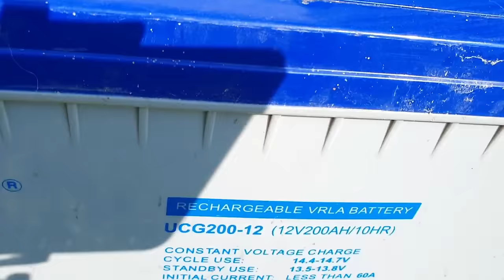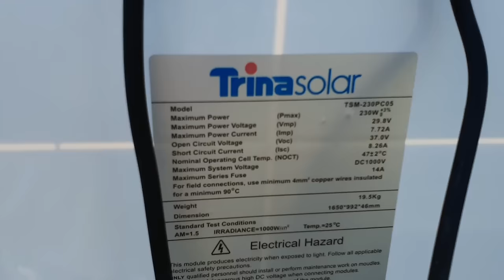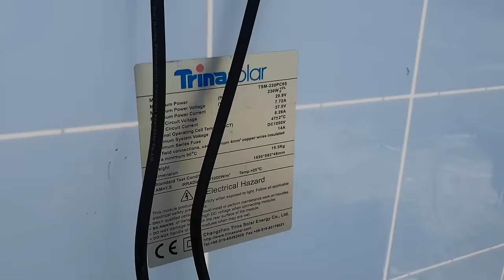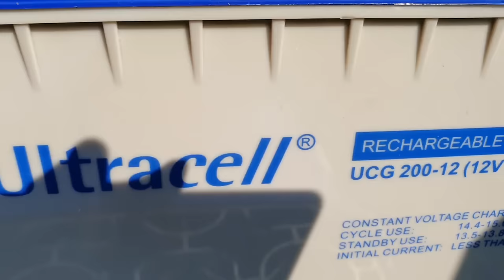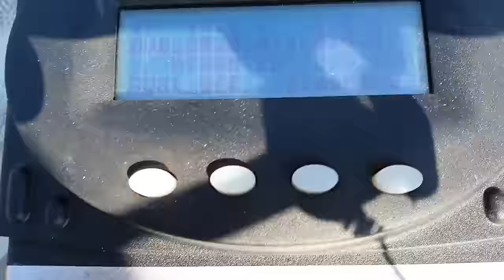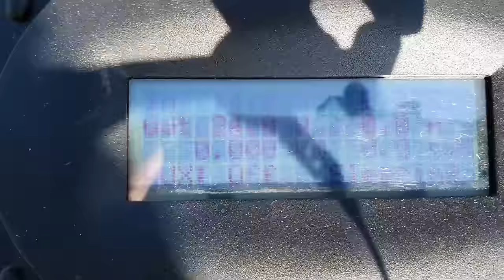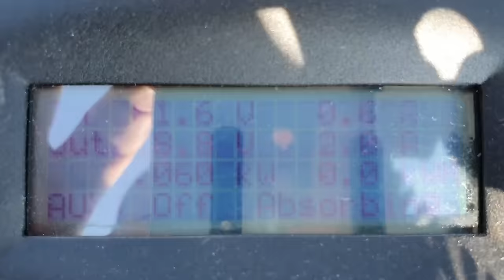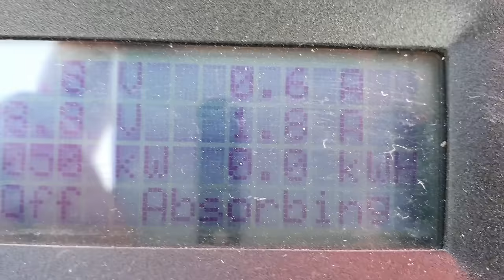Sistem cu panouri fotovoltaice pentru incepatori! Cum executam un sistem fotovoltaic si benenefic.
Va multumesc ,Sunteti oameni Minunati, Astazi vreau sa executam un sistem fotovoltaic fara ajutorul unei firme ,prieteni ,colegi s au rude , Vreau sa mai stiti ca la acest sistem mai este nevoie de sigurante de protectie si nu va indemn sa nu puneti in functiune sistemul fara aceste sigurante pentru protectia aparatelor si casei dumneavoastra ,Multumesc.